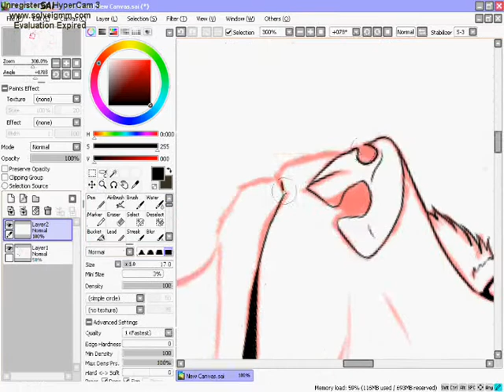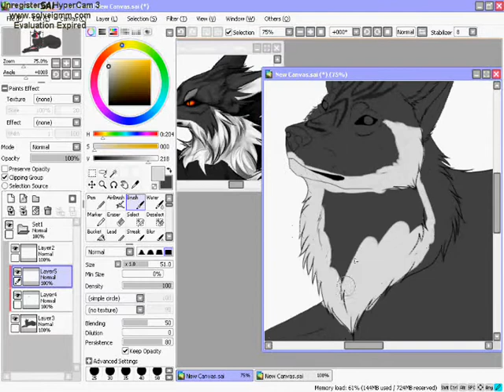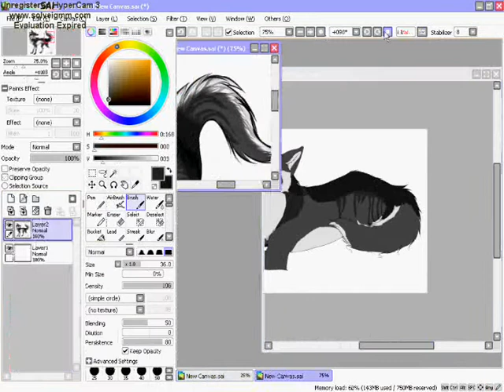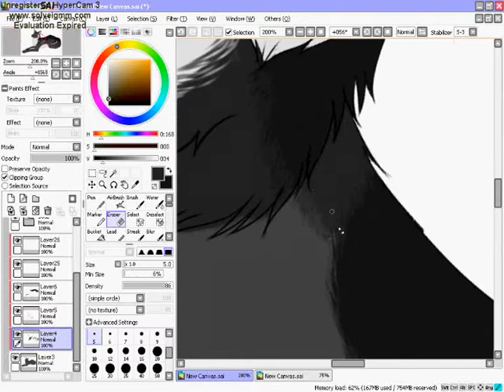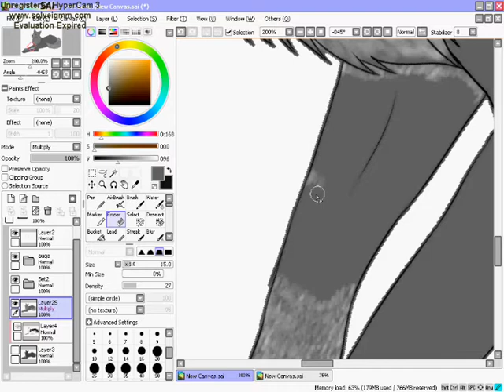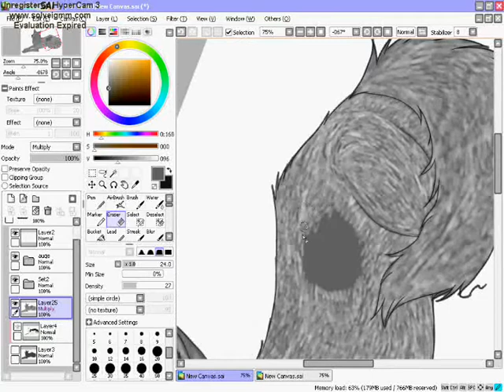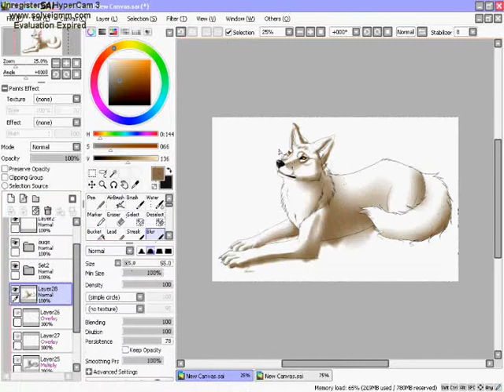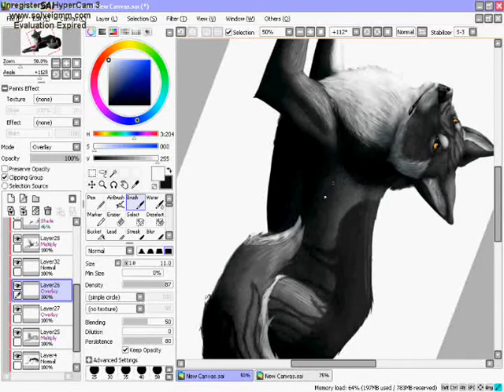Look There .:Speedpaint:.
This is a commish from my twinsister, it's her wolf character Kimball